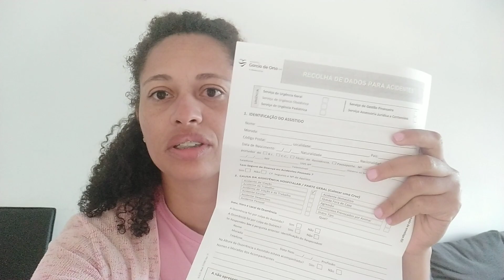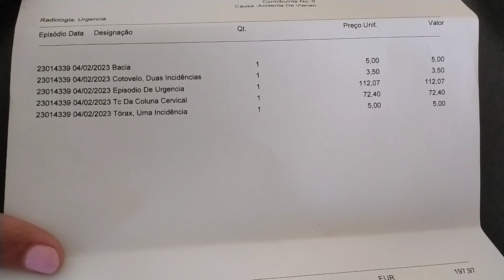Fatura do Hospital em Portugal| Nosso Domingo| Viver em Portugal 🇵🇹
No vídeo de hoje mostramos um pouco do nosso domingo, compras e Fatura do hospital.